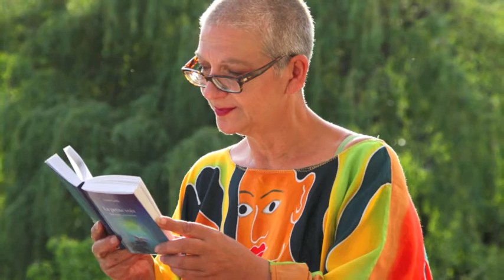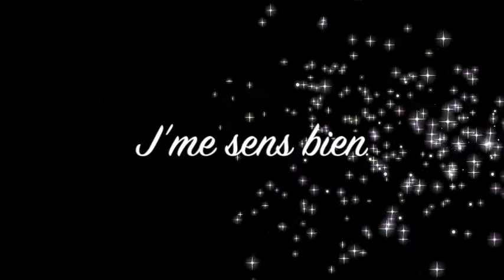DESIRELESS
Extrait de l'Album Le Petit Bisou avec Mic-eco